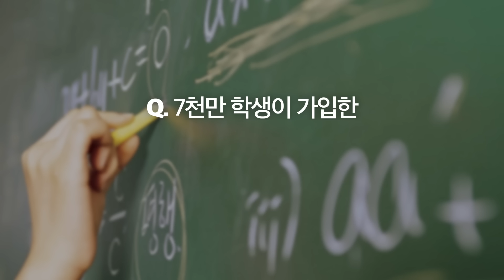KT AI로 뭉친 수상한 기업들 대체 무슨 사이길래?(콴다 이용재 대표, 업스테이지 권순일 부사장)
위 영상은 KT에서 자체 편집하여 제작한 영상 입니다.

7천만명의 학생을 보유하고 있는 AI 수학 풀이 서비스 "콴다"와
국내 대표 AI 솔루션 스타트업 "업스테이지"가  KT의 AI 인프라를 활용하기 위해 뭉쳤다.